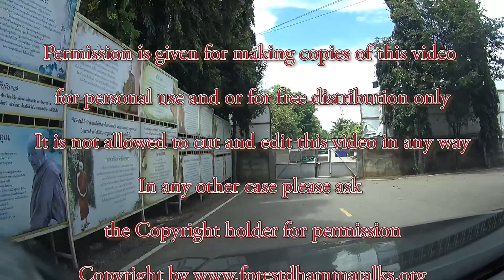"Trapped in the videogame called 'life' " HD - Dhamma Talk by Ajahn Martin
"Trapped in the videogame called 'life' "
A Dhamma talk in English given by Ajahn Martin Piyadhammo in Wat Pa Baan Taad - Thailand (27/01/2017)